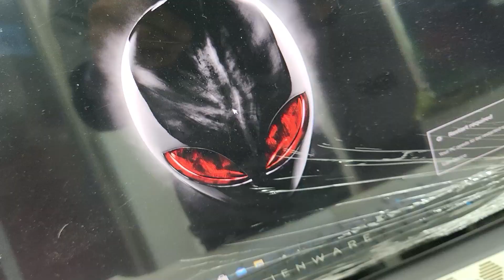গেমিং 🔥ল্যাপটপ ঈদ অফার 12500 টাকা | alienware laptop price in bangladesh | gaming laptop price 2022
Best laptop gallery
Harun Super Market,  Road#03, Plot#07, 1st Floor,  Shop#201/202, (Back Site of Shah Ali Plaza),  Mirpur-10, Dhaka-1216
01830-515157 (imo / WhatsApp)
আপনার পণ্য বা প্রতিষ্ঠানের বিজ্ঞাপনের জন্য ই-মেইল করুন -